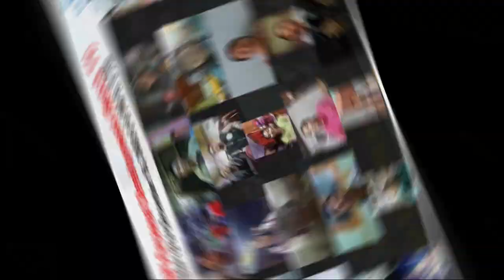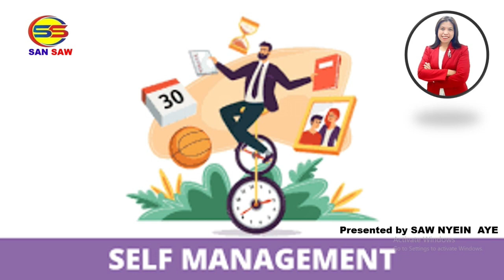Feedback by Wah Wah (Personal Development - Batch 11)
🎯🎯🎯 Please Join to Personal Development (2023)

💎💎💎SAN SAW Personal Development (Batch 11)
December 12 to December 16, 2022

Feedback by Wah Wah